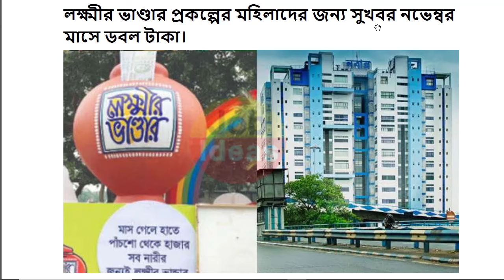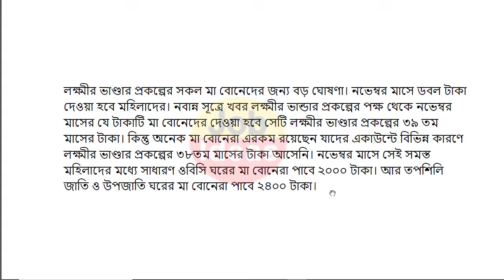lokkhi bhandar november payment date | আজ নভেম্বর মাসের টাকা দেওয়ার ফাইনাল তারিখ দিল? ডবল টাকা দেবে?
লক্ষীর ভান্ডার
lokhir bhandar
lokkhi bhandar
lokhir bhandar